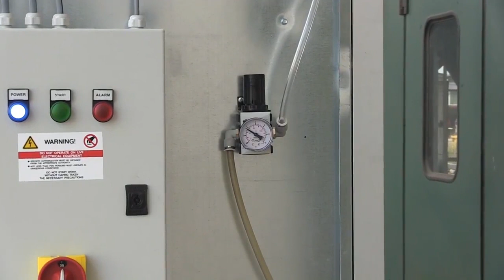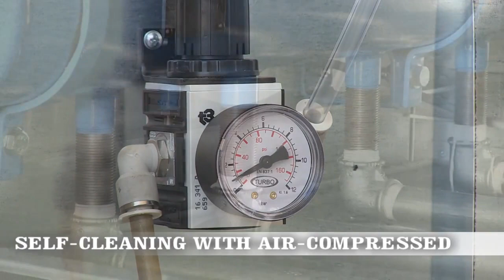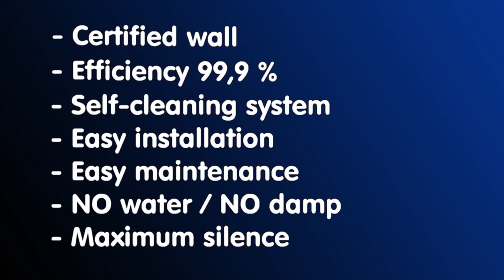Granite and Stone Dust Collector Automatic Dry System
The Filter Project Dry Granite Dust Collectors have specially designed cloth filtering sleeves inside the Dust Collector. When turned on the Dry Dust Suction Walls very powerful motors create a strong vacuum that pulls the dust particles horizontally from the work bench directly into the dust suction wall, then pulls it down to the bottom of the wall and inside the unit.